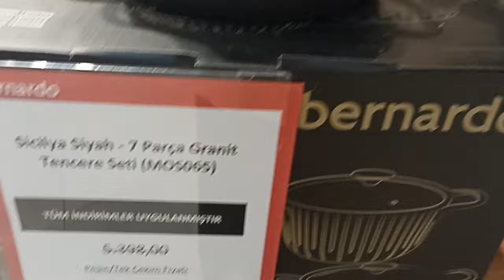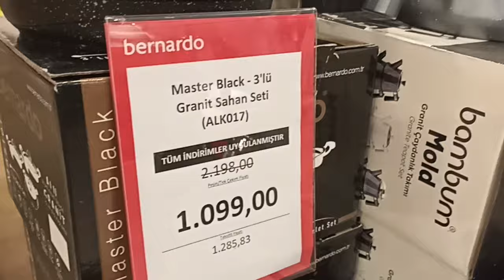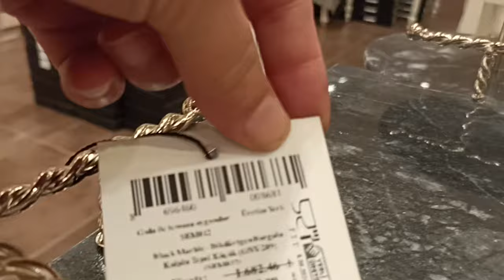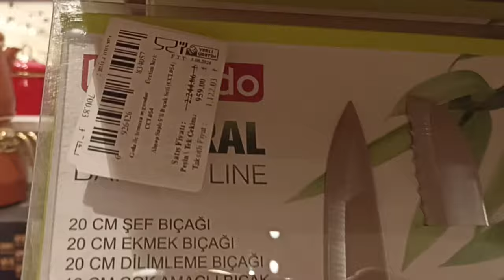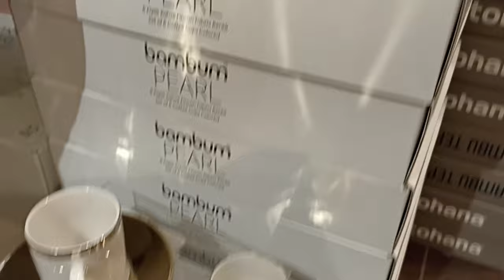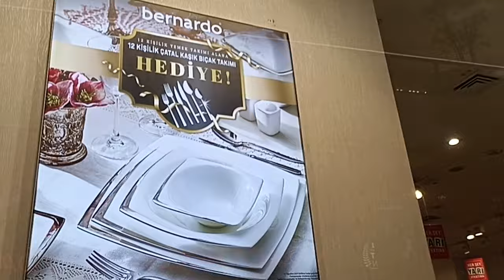BERNARDO 🥰 HERŞEY YARI FİYATINA 🥰keşfet